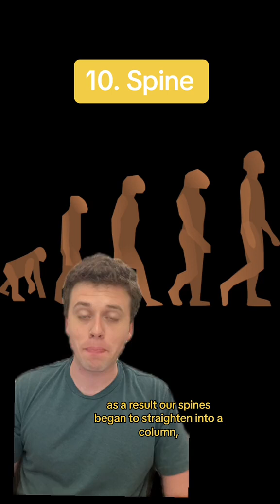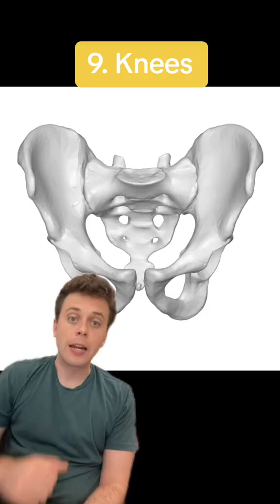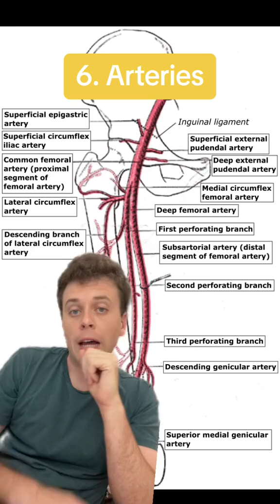What is the most flawed part of the human body? We can name a few.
Learn more about the 10 biggest design flaws in the human body inside Nautilus Magazine!

Nautilus is the foremost literary science publication to find rigorous science writing told with impeccable style. Our stories will light up your emotions, and introduce you to a delightfully weird and surprising mix of big ideas — ideas that will be debated long into the future.